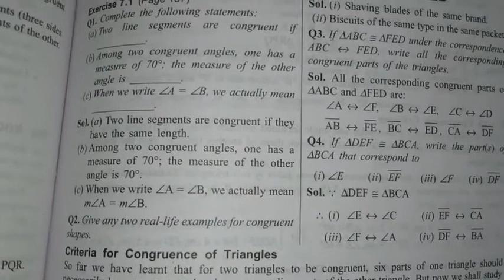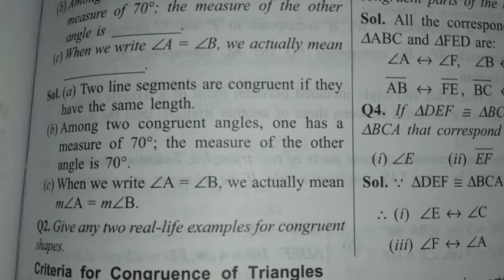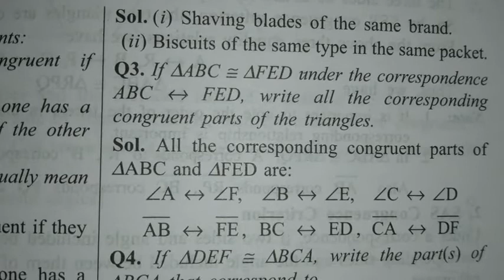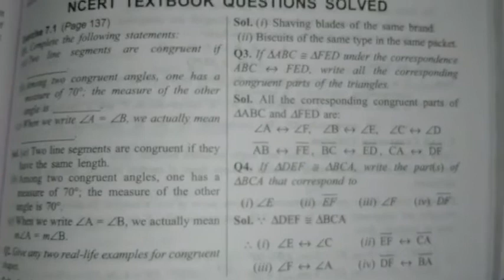Excercise 7.1(Maths). Class 7